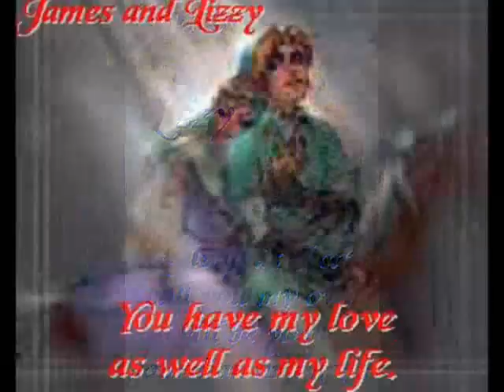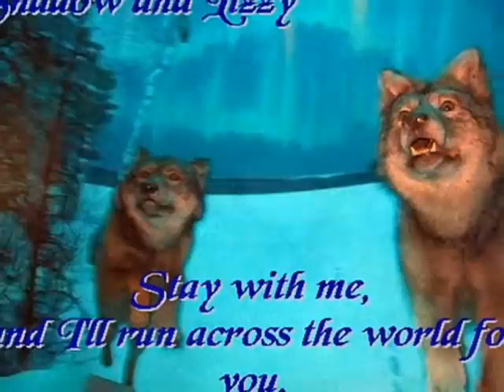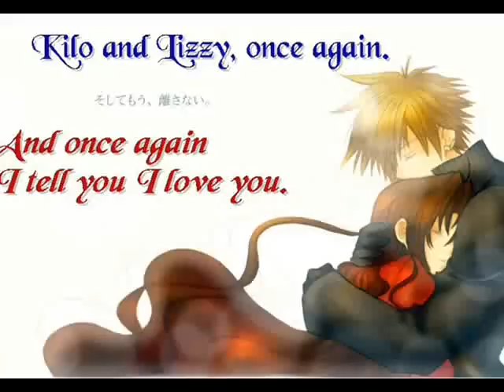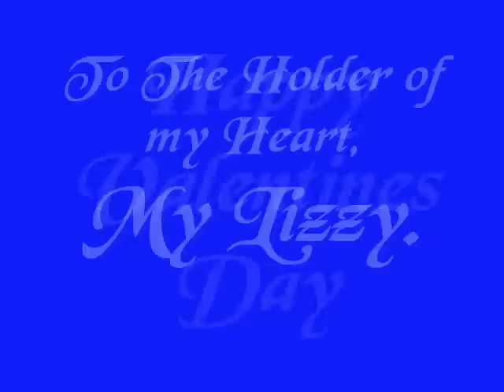Numa Numa Valentine's Day Tribute to My Lizzy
This media is as the title says. It was made for My Lizzy, with My Lizzy as my inspiration, and My Lizzy as my love.